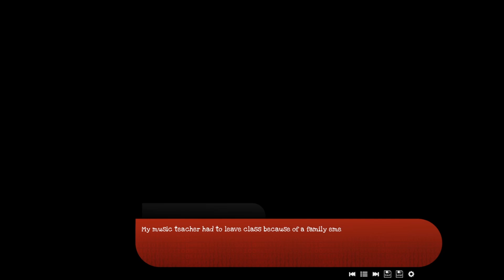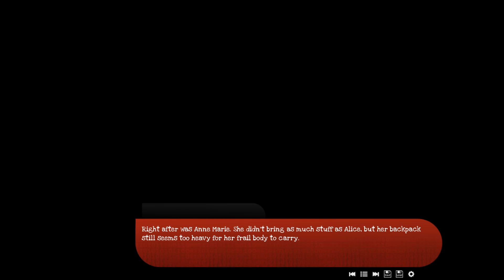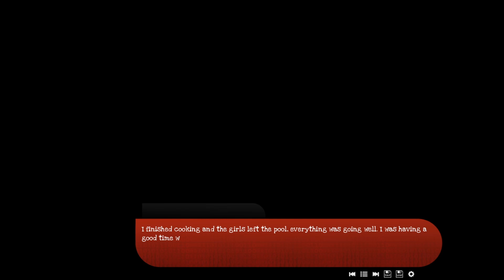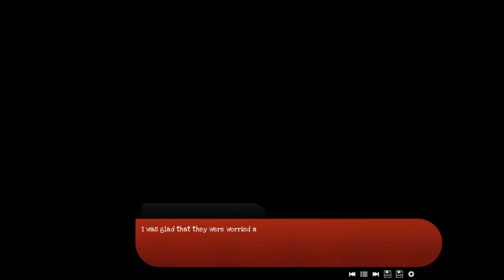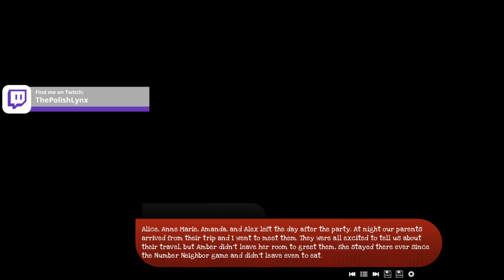Tied By Numbers - What are they doing in my house!? [Part 2]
Safira thought she had hit her lowest point after her "newfound" sister starts to create drama at school. But once she invites her aspiring friends to a slumber party she realizes that danger awaits her only one digit away.